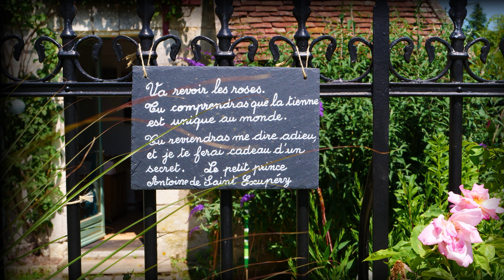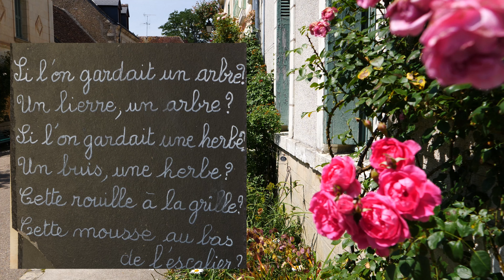Chédigny, village classé jardins remarquables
Dans le village de Chédigny, les trottoirs ont laissé place à des plates bandes de rosiers arbustifs mélangés à des vivaces, arbustes et autres graminées. A l’origine, le maire Pierre Louault voulait rendre le village plus attrayant, plus esthétique. En effet la rue centrale était devenue une route avec son lot de camions et voitures stationnées. En revenant de la ville de Grignan (Drôme), Pierre Louault et son épouse ont eu l’idée de planter des rosiers grimpants sur les façades des habitations. Deux ans plus tard, profitant du plan d’enfouissement des réseaux, le maire fait supprimer les trottoirs. Ils sont plantés d’arbustes, bulbes, vivaces, graminées et surtout de rosiers. Au fil des années chaque rue desservant le bourg est à son tour végétalisée. A ce jour on compte près de 1000 rosiers, en grande majorité des rosiers anciens. Plusieurs centaines d’arbustes et des milliers de vivaces. A chaque printemps 1500 bulbes fleurissent.
Aucun désherbant n’est utilisé depuis 5 ans, une faune de jardin est présente (rouges-gorges, hirondelles…). Au cœur de ce village jardin, dans l’enceinte du presbytère, rareté en France : un jardin de curé in situ ouvert à la visite depuis le printemps 2017. Le cœur du village est « zone de rencontre », une signalisation indique que les piétons sont prioritaires. Les visiteurs et habitants cheminent sur la chaussée, les voitures roulent au pas : 20 km/h maximum. « Ce qui est très fort à Chédigny c’est qu’il y a une continuité entre le fleurissement de la rue et celui des jardins privés » indique un enseignant du lycée agricole de Tours Fondettes. Venu visiter le village dans l’été, il a été frappé par l’implication des habitants qui fleurissent leurs cours privatives en harmonie avec le fleurissement des rues. Les habitants participent largement à la vie du village par les biais d’associations. L’association Roses de Chédigny organise « le festival de roses de Chédigny » tous les ans le weekend de la fête des mères. Un autre festival "de Bouche et d'Oreille" a lieu le premier weekend du mois d'août autour des spectacles de rue et de la gastronomie paysanne, 2000 participants.  Sonia Lesot, auteur du livre « Chédigny, la vie en roses » écrit : « quand nos premiers pas nous mènent à Chédigny, cʼest dʼabord lʼatmosphère qui nous emporte. Il règne comme une aura prodigieuse autour de cet enclos enchanté ».
Prises de vues 4K : Panasonic GH5
Musique par Paio
Vidéo non commerciale.
Intégration autorisée sur les sites web.